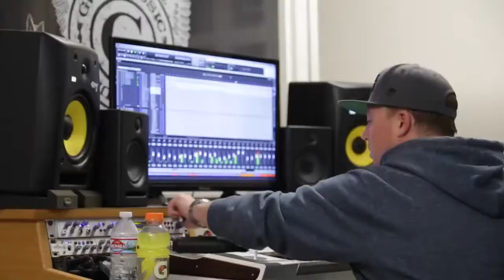Gangsta L - Stay Down 2 Come Up Ft. RichFvce (Official Music Video) 2018